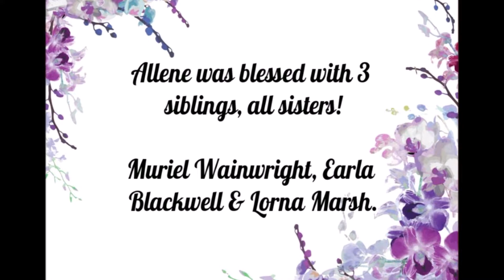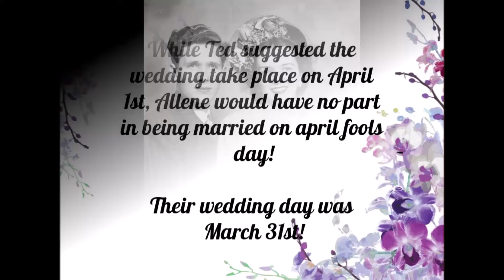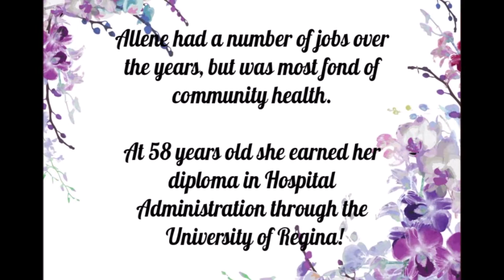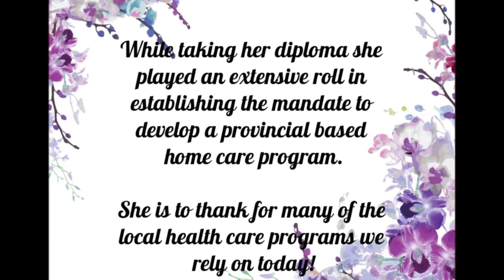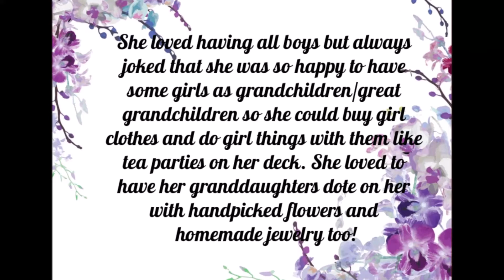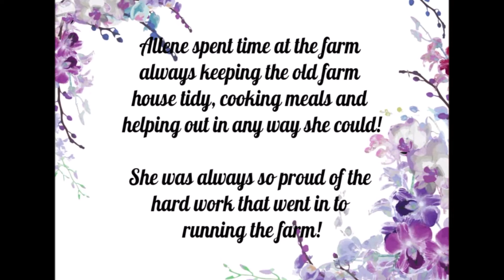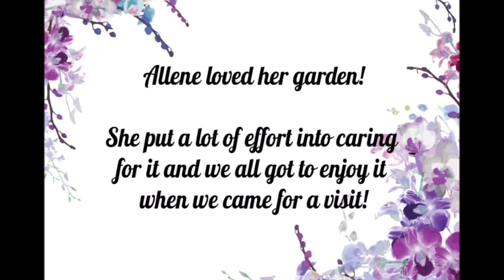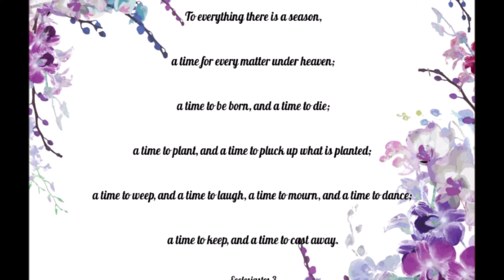Grandma's Celebration of Life xyz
In loving memory of Allene Hector Douglas 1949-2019